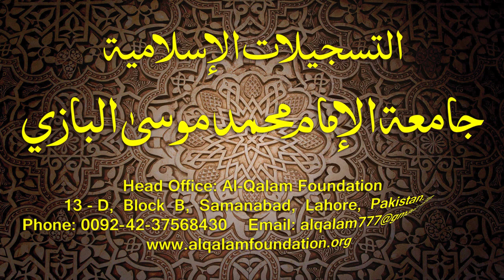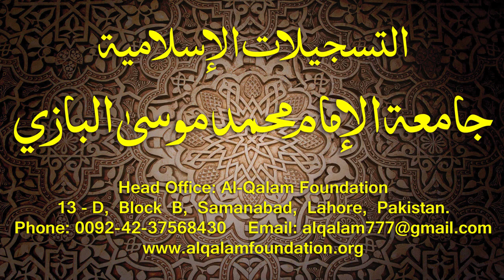Hidayatun-Nahve Dars - 48 - page - 032 - by Maulana Muhammad Zuhair Albazi - 06/01/2015